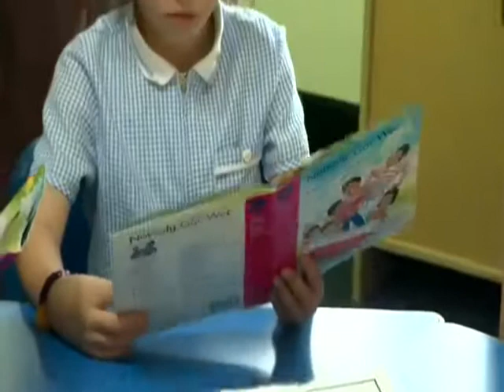School places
Mouse and me 3 Oxford